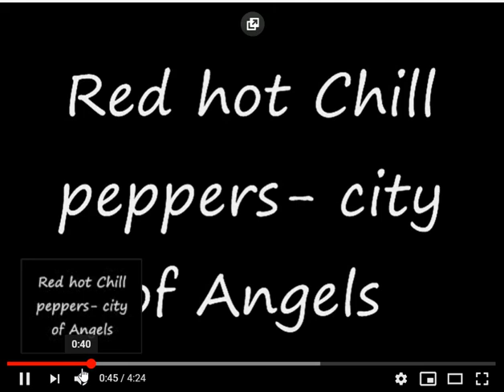Mandela Effect: Red Hot ChiliPeppers. City of Angels or Angel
A little residue from a time gone past.